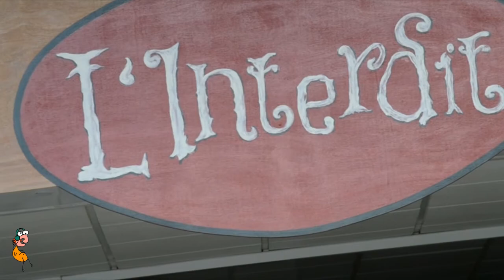XBD Sessions - Albifornia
Nos vamos al Sur donde Albifornia nos soprende con tres canciones y nos muestra Albir desde su furgoneta.

00:15 Fénix
04:00 Supernova
07:43 Albifornia
12:44 Entrevista